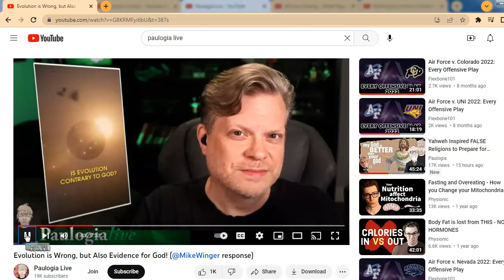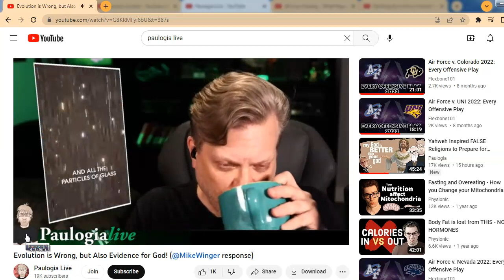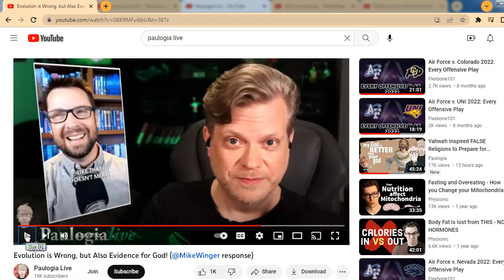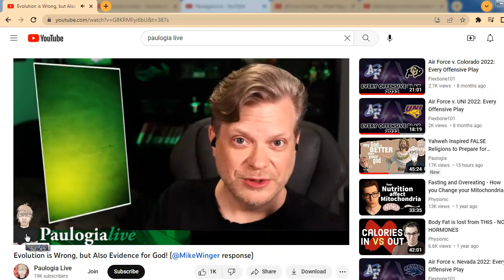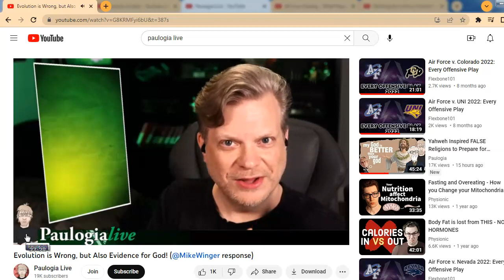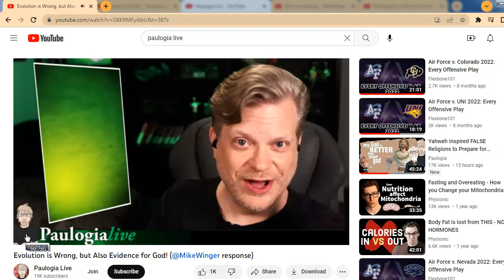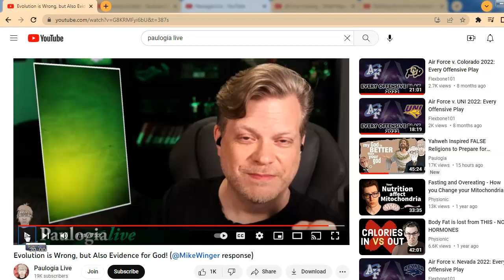Paulogia Makes Weak Defense of Evolution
I explain why I don't buy evolution